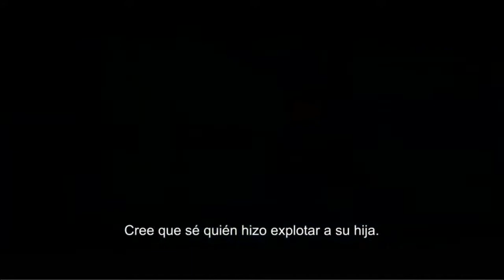El Implacable ( The Foreigner) Trailer sub español oficial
Un nuevo traile para este canal y es de Jackie Chan yo ya no esperaba que isiera mas peliculas pero bueno mejor para nosotros los fans , suscribance para mas contenido nuevo.
Sinopsis

Quan (Jackie Chan), un empresario con un pasado enterrado, busca justicia cuando su hija es asesinada en un acto de terrorismo con motivos políticos. Al ser ignorado por la IRA (Ejército Republicano Irlandés) decide hacer justicia por sí mismo. En su búsqueda para llegar a los terroristas, se ve atrapado en un conflicto con un funcionario del gobierno británico (Pierce Brosnan), cuyo pasado puede tener pistas sobre la identidad de los asesinos.
Créditos y reparto

Actores :         Jackie Chan,Pierce Brosnan,Mark Tandy,Rufus Jones

Directores :    Martin Campbell